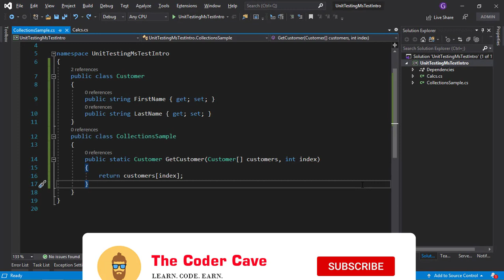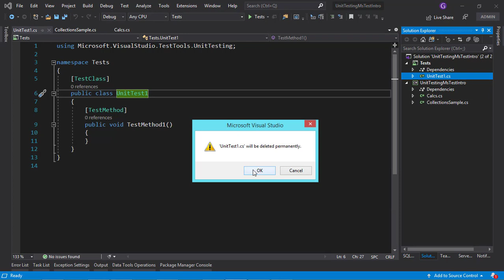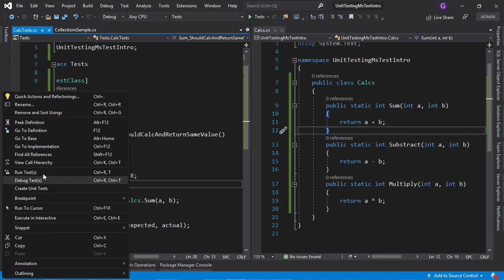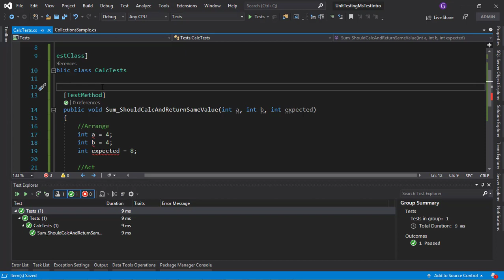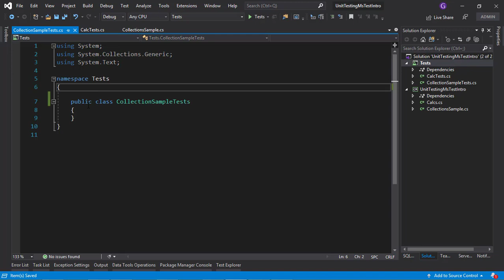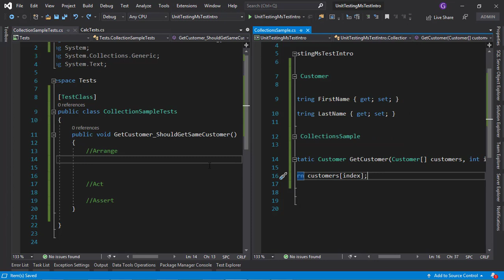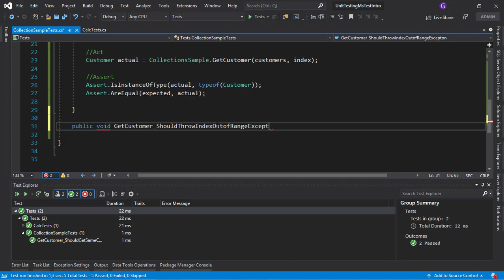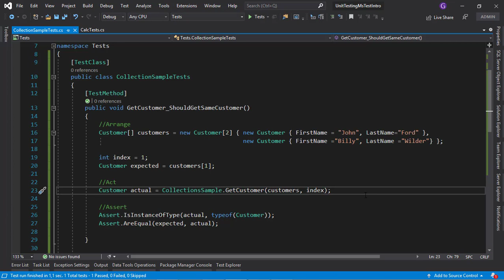Introducción a Pruebas Unitarias en C# y .NET Core. | Unit Testing desde Cero.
🤔 SOBRE ESTE VIDEO 👇

En este video haré una introducción a pruebas unitarias en C# y .NET Core para que aprendas desde cero todo lo que necesitas saber sobre unit testing y sus posibilidades.
Si bien hay varias herramientas para realizar pruebas unitarias, en este video utilizaré como ejemplo MSTest, que está incorporado en visual studio y para el cual no habrá que instalar nada.

Sin embargo, todos los conceptos que aprenderás aquí, servirán para escribir pruebas unitarias en NUnit y XUnit también, entre otros.

📚 RECURSOS RECOMENDADOS 👇

🔥GANA EN DÓLARES desde Latinoamérica y emigra a cualquier parte del mundo.

¿QUIERES APRENDER INGLÉS?👇
Italki ► $10 de regalo con tu primera compra